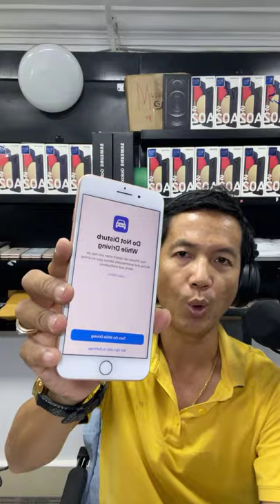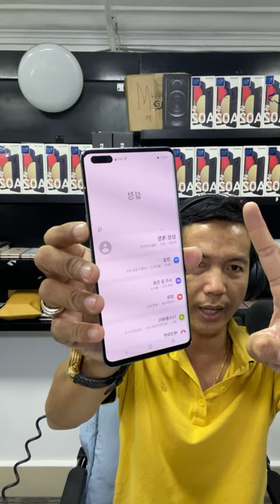iPhone 8Plus តំលៃពិសេសប្រញាប់ឡើយបងប្អូន